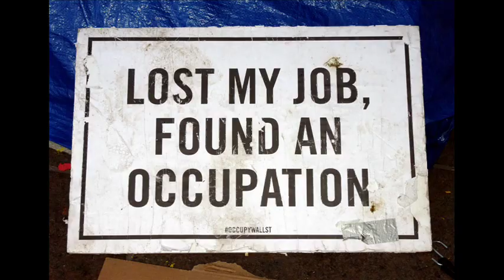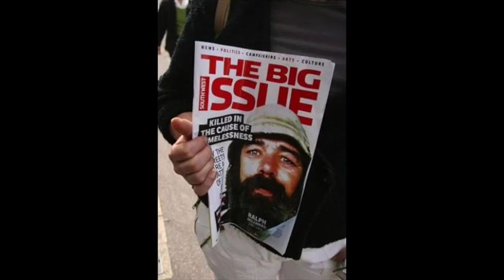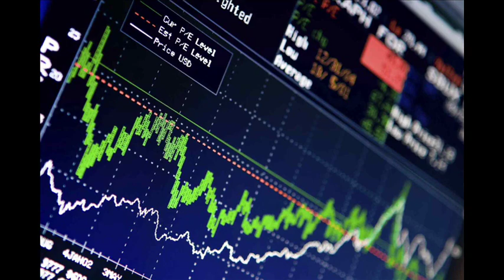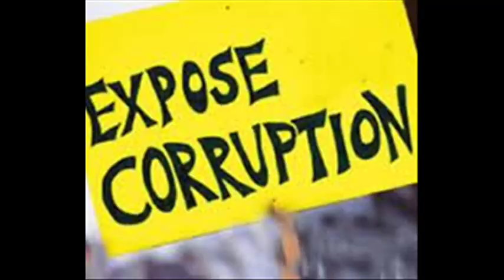St Paul to the Money Lenders - Occupy London - Comedian Nick Revell -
Comedy Sketch By Comedian Nick Revell.
Hilarious Rant , in the Style Of St Paul, about the London Stock Market Chairman, Chris Gibson Smith... Who said Protestors shouldnt blame the Banks, but instead should blame the Government for not regulating Banks in the past... When addressing Questions about the Occupy London Movement. in November 2011.

...A little like saying, 'its not our fault we are Greedy Pigs, you should have kept us away from the Trough!'